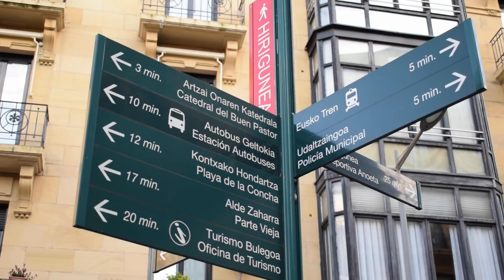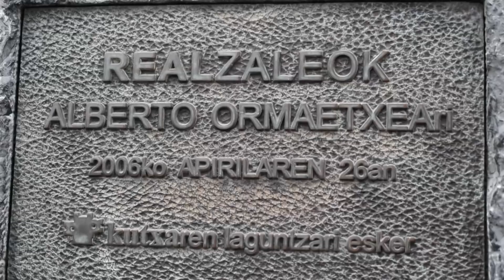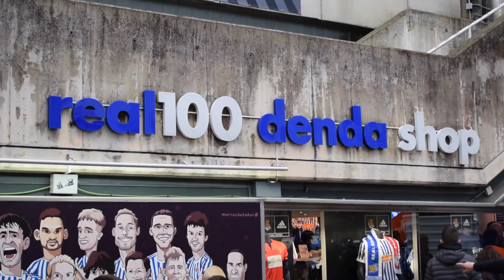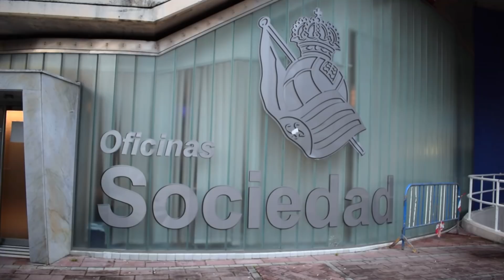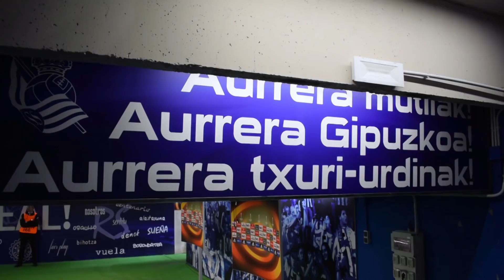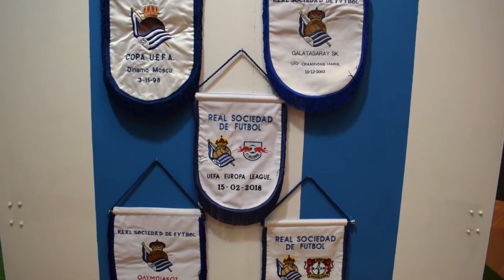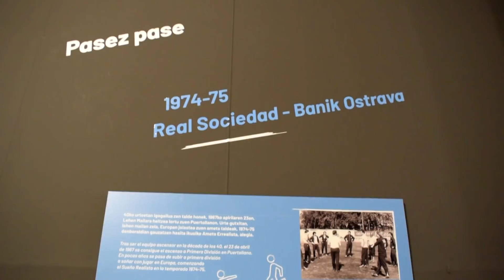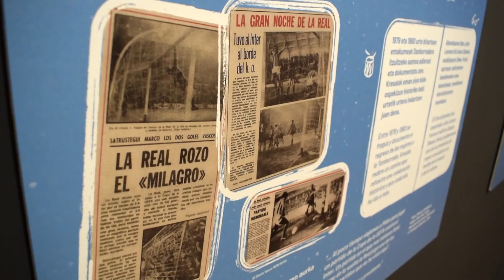Una noche europea con la REAL SOCIEDAD | Rafael Escrig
¿Queréis saber cómo es la Real Sociedad por dentro, en un día de partido, conocer su historia, hablar con su presidente y ver su estadio? Acompañadme a vivir una noche europea con la Real Sociedad en este vídeo. :)